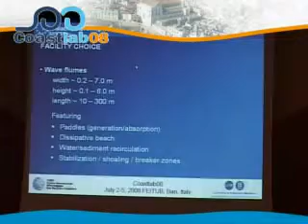International Conference Coastlab08, 2-5 July, 2008, Bari, Italy.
Interview of the 1st July 2008